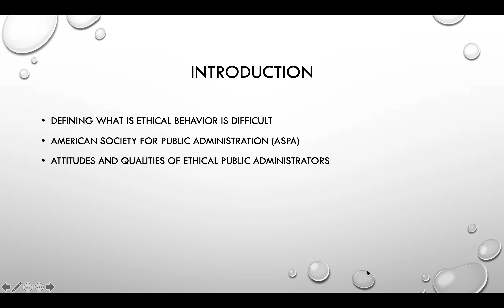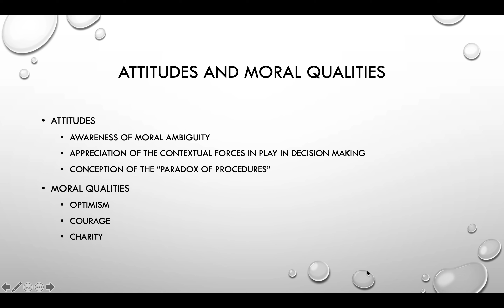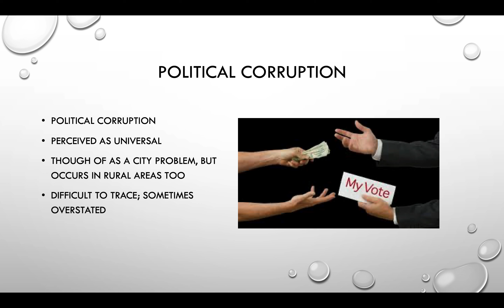Ethical Decision Making in Organizations